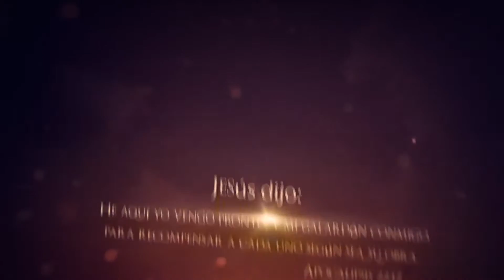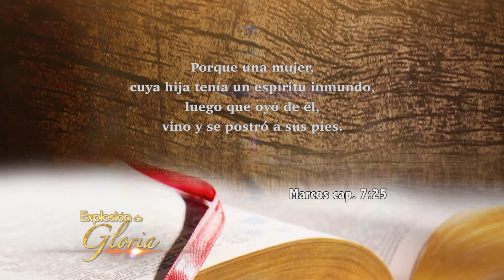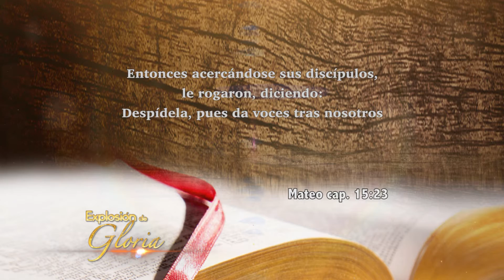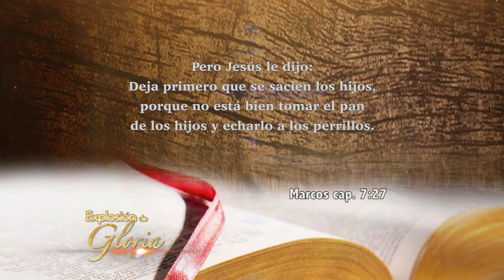EDG - Una madre de fe